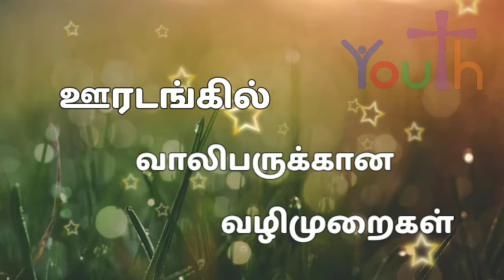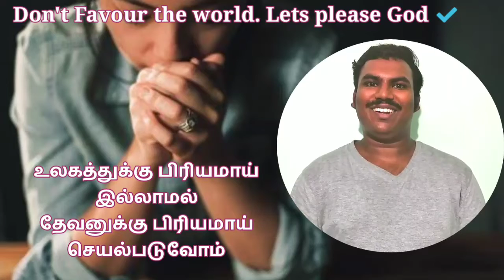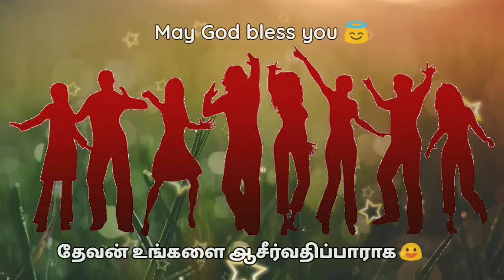Steps to follow for Youths in quarantine | MorningStarGospelMinistries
Detailed discussion on how an youth should spend his or her time so that God is pleased with us